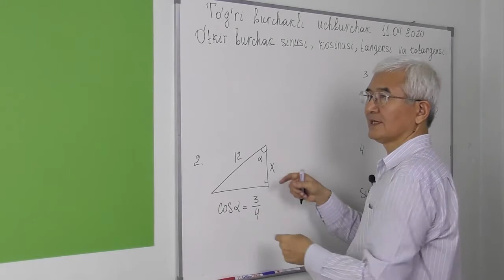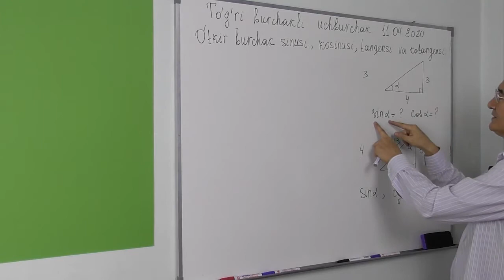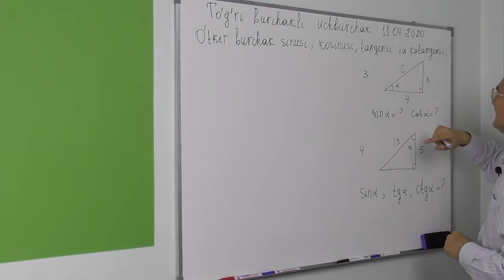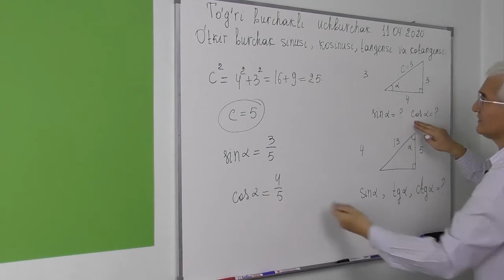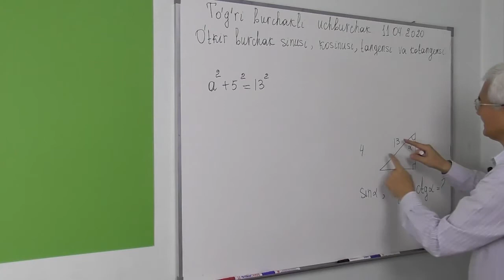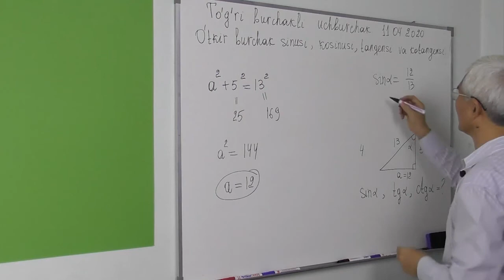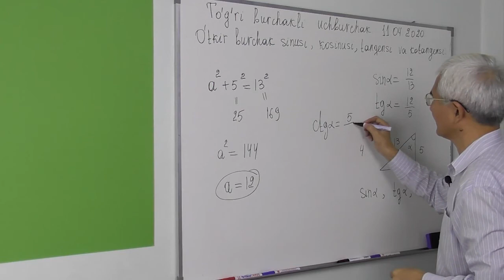14.4 O’tkir burchak sinusi, kosinusi, tangensi va kotangensi Masalalar